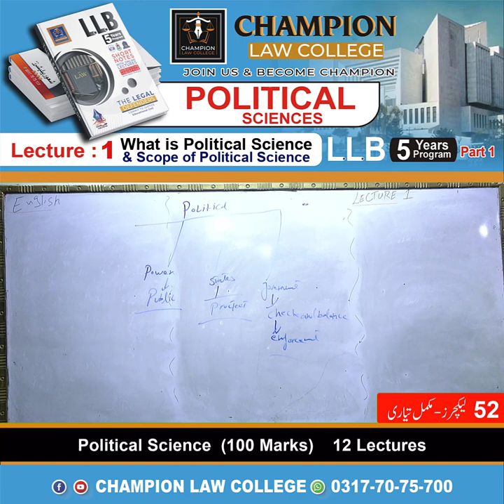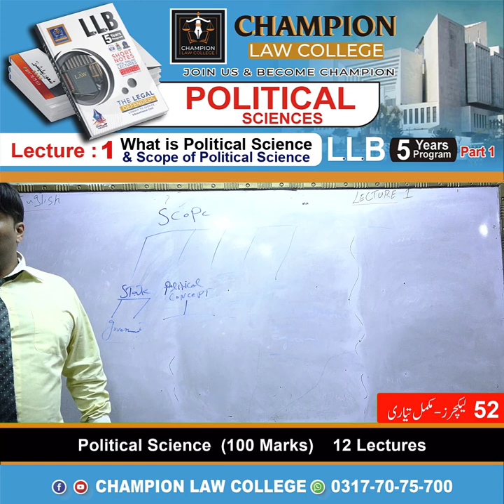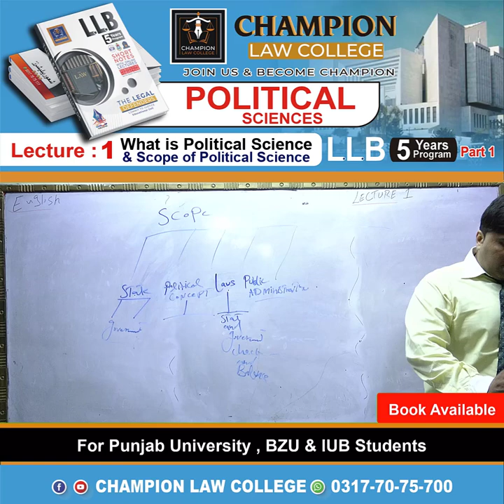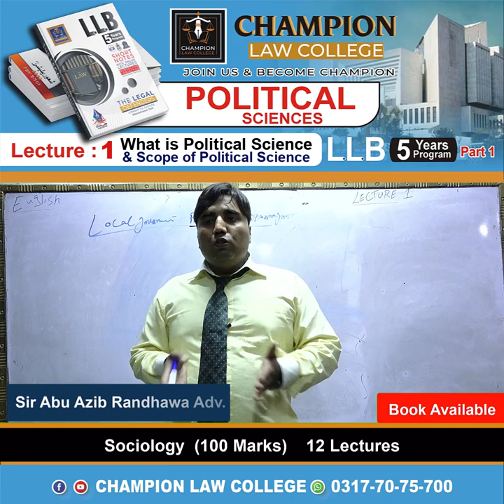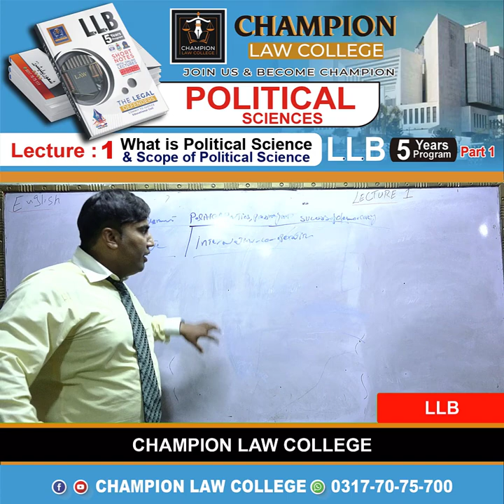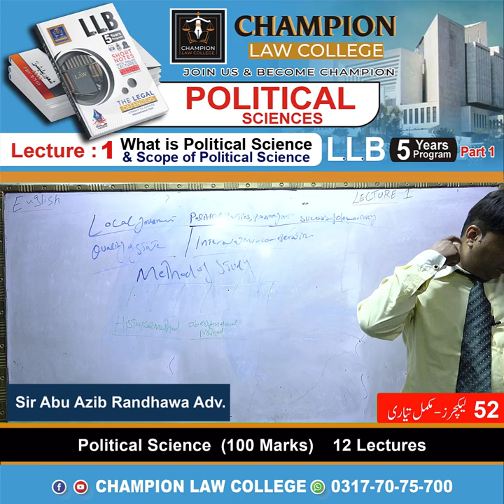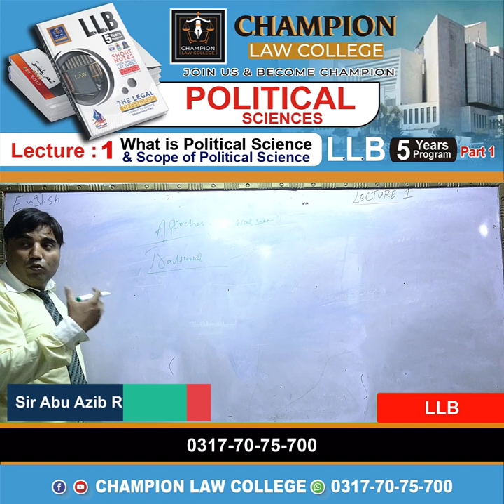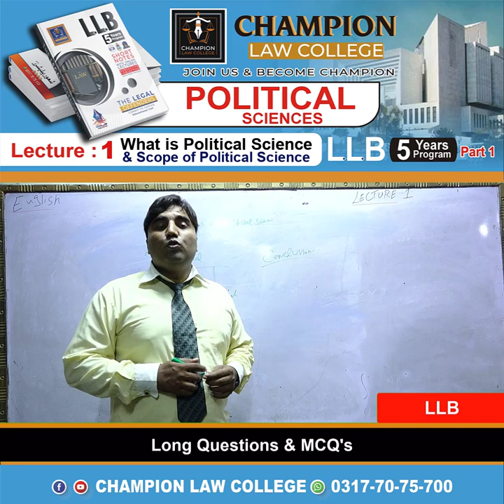Scope of Political Science | 100 Marks | Champion Law College | 0317-7075700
100 Marks
Champion Law College
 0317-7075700